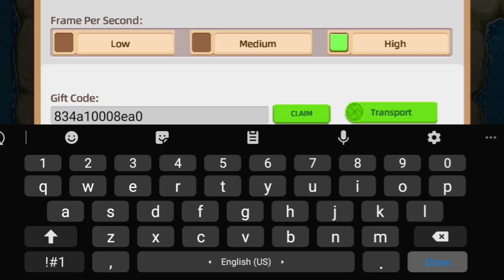HARVEST TOWN GIFT CODES | EXPIRES ON JUNE 1st 2021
lalaarch

834a10008***
851a1b447***
868a133ce***